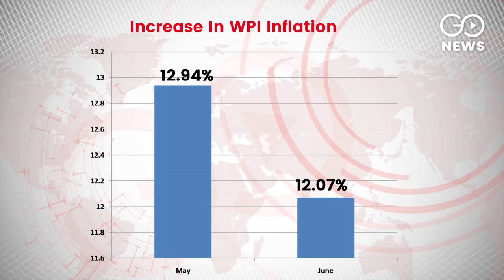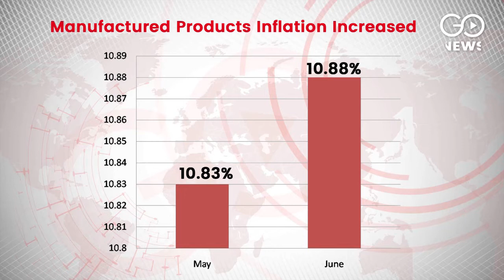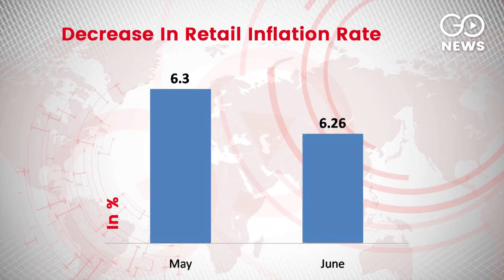"Phir Ek Bar Mehngai Ki Maar" WPI Inflation Continue In Double Digits In June